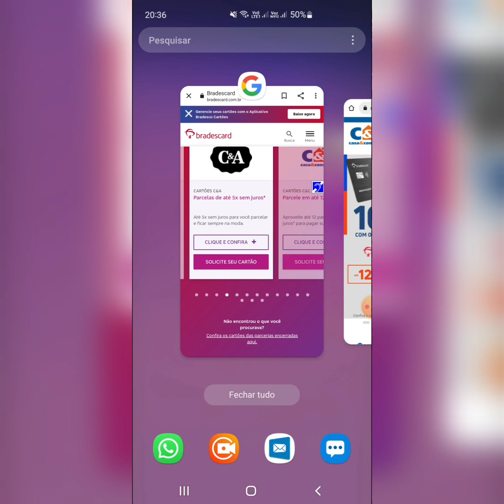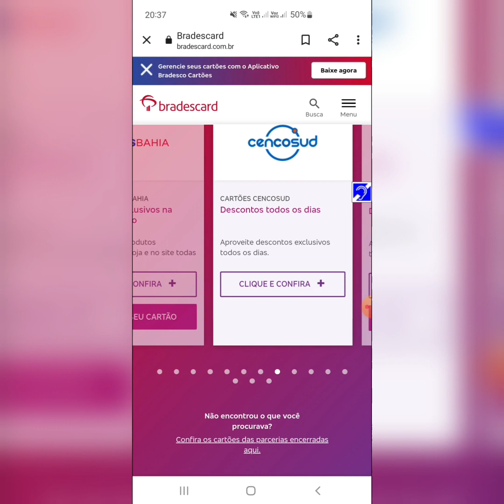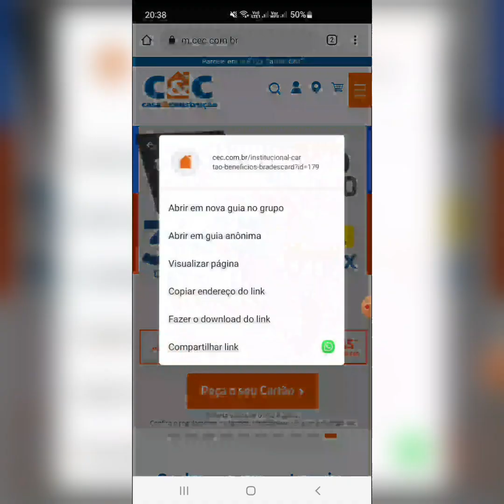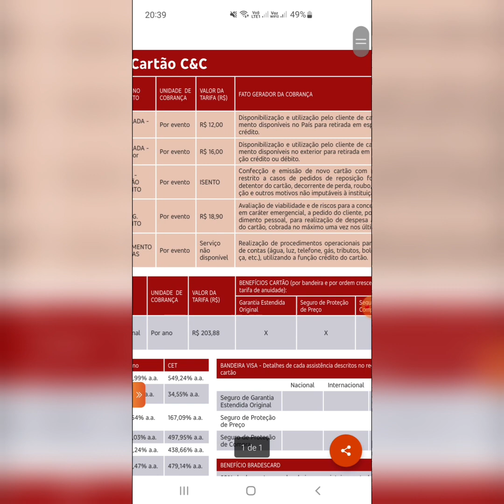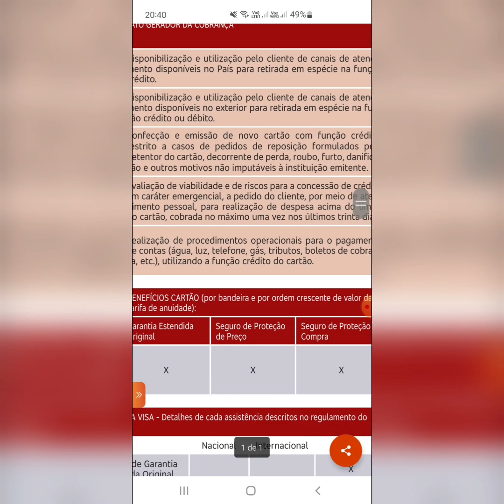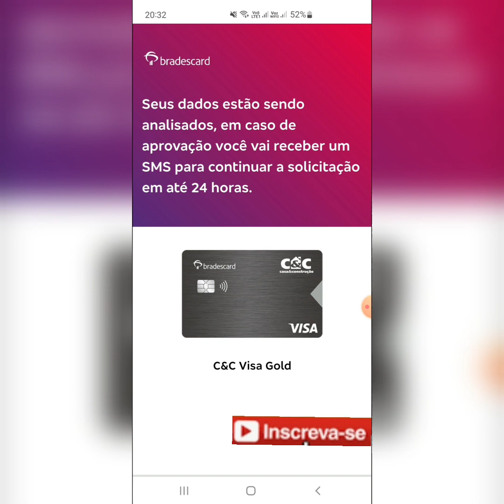mais um cartão de crédito Bradescard C&C visa Gold Esse aprova com limite maior já sentei dedo 🙈